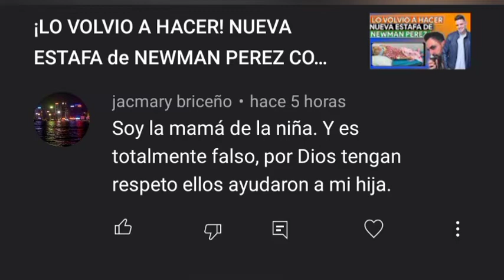¡ULTIMA HORA! 🚨 FALLECE NIÑA ESTAFADA POR NEWMAN PEREZ 😱 | Mr Magazine